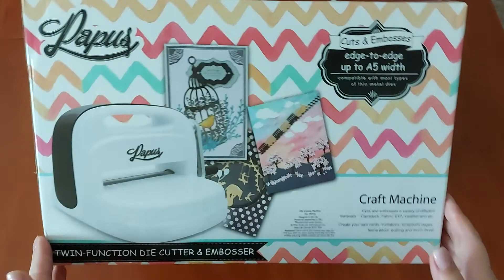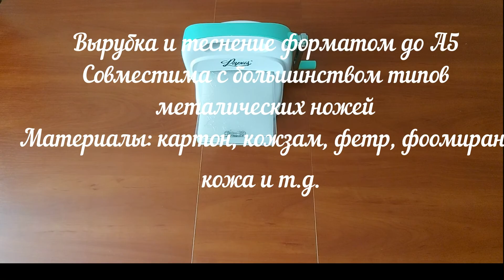Машинка для вырубки и тиснения Papus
Доброго времени суток дорогие рукодельницы.
В этом видео Вы увидите обзор Машинка для вырубки и тиснения Papus.
Желаю творческого вдохновения, интересных идей, безграничной фантазии!
Буду рада пообщаться с Вами!!!

Экономия денежек при покупке на Аliexpress и не только